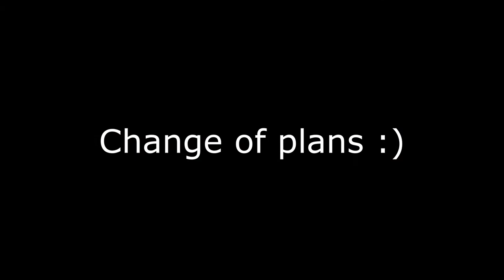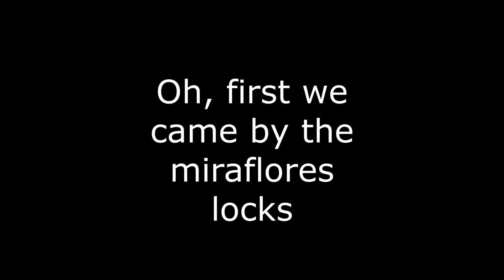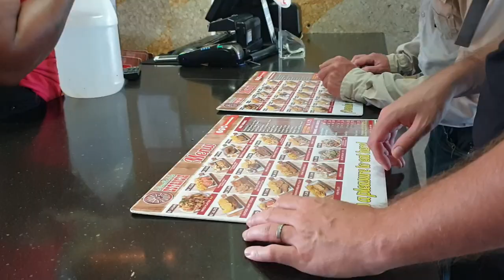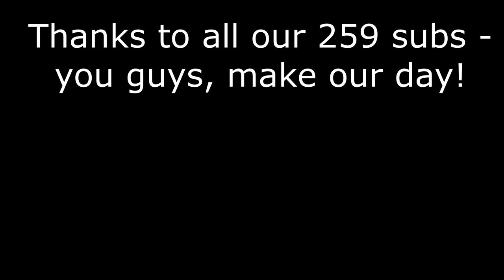|E58| Gatun Lake Boat Tour and Panama Canal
In this episode, we go for a boat tour on Gatun Lake and the Panama Canal. We drive from Panama City with a very very interesting guide, who talks for the entire trip :) We sail across Gatun Lake to visit the Monkey Islands and see howler monkeys, tamarins and, capuchins.

After the tour on Gatun Lake, we sail up to an indigenous village for a visit and a walk in the jungle. Today's episode has a bit of a different format than usual, what do you think?

RECOMMENDED VIDEOS:
From Puerto Viejo to Bocas del Toro | Border Crossing to Panama